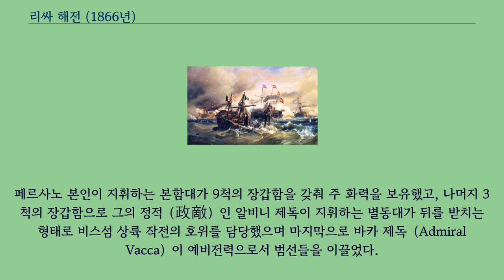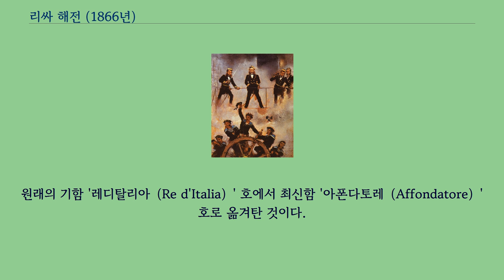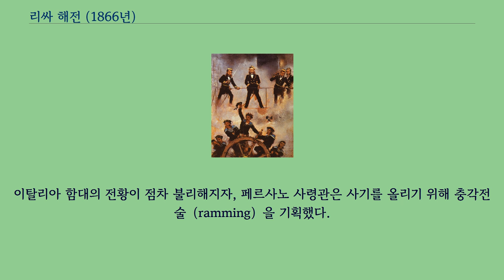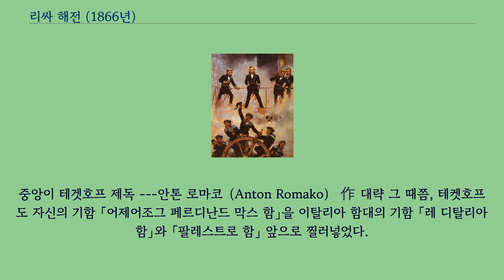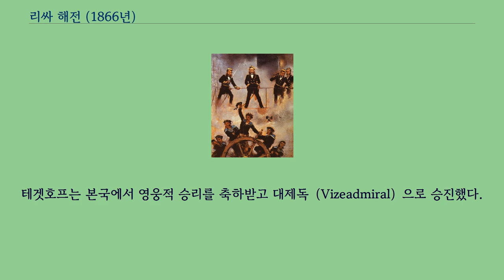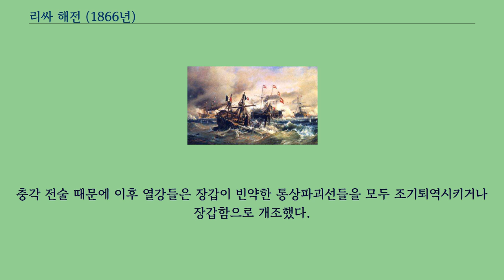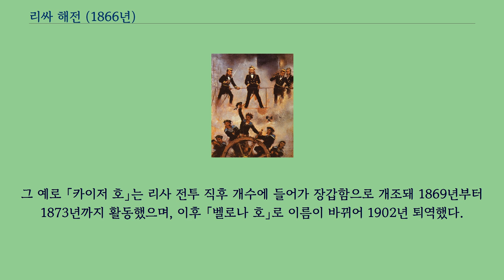리싸 해전 (1866년)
리싸 해전 은 1866년 7월 20일 아드리아해 달마티아 제도의 비스섬 근해에서 오스트리아 제국과 이탈리아 왕국 간에 벌어진 전투이다.
총톤수, 함정 숫자, 함포 개수등 모든 면에서의 열세를 극복하고 오스트리아 해군이 이탈리아 해군에게 승리한 전투였다.
인류 해전사에서 장갑함 사이에 치뤄진 최초의 전투였고 충각전술 이 효과를 발휘한 마지막 해전이기도 했다.
이탈리아 해군이 대략 1450발의 포탄을 전투에서 사용했지만 두 척을 제외한 나머지 오스트리아 함정들에게는 별다른 치명상을 입히지 못했다.
이탈리아 해군은 권력 갈등으로 부사령관이자 별동 함대 지휘관 알비니（Alvini）가 전투 해역에 나타나지 않았던 데다가, 오스트리아 군이 치밀한 전술 계획에 따라 소규모 공방전을 거듭 유도한 끝에 본 전투에서 남은 장갑함의 숫자는 7척의 오스트리아에 대해 이탈리아는 단 4척 뿐이었다.
오스트리아 제독 테겟호프（Tegetthoff）는 모든 면에서 우월했던 적을 맞아 각개격파 전술로 각기 고립된 적들을 격파해 나갔다.
리싸 해전은 이탈리아 독립전쟁 때문에 일어났다.
시기적으로는 제3차 독립전쟁에 해당하는데, 당시 이탈리아는 프로이센-오스트리아 전쟁에서 프로이센과 동맹하여 베네치아 탈환을 노리고 있었다.
최종 목표는 과거 빈 회의로 인해 오스트리아에 뺏긴 베니스 공화국의 구 영토를 이탈리아 왕국이 수복하는 것이었다.
오스트리아 함대는 11척의 증기기관 상선대（통상파괴선）와 7척의 장갑함을 결합해 편성됐다.
이탈리아는 본대와 별동대 합쳐 모두 12척의 장갑함과 17척의 통상파괴선 구성의 함대로서 오스트리아의 그것보다 숫자가 많았다.
오스트리아는 121대 276으로 함포수에서도 밀렸다.
당연히 총톤수（예비함대 제외）에서도 2배 가까운 갭을 안고 전투에 임해야 했다.
게다가 이탈리아 해군에는 당시 최신함으로서 세계 최초로 터렛 형태의 함포를 장착했던 아폰다토레（Affondatore） 함이 배치돼 있었다.
60세의 피에몬테 백작 카를로 디 페르사노（Carlo di Persano） 제독이 이탈리아 해군을 책임졌고, 반면 오스트리아는 39세의 젊은 제독 빌헬름 폰 테겟호프（Wilhelm von Tegetthoff） 백작이 함대를 지휘했다.
단 오스트리아는 당시 아드리아 해의 제해권을 가지고 있었으며 비스섬의 리싸 항구 역시 트란실바니아 출신의 루마니아인 연대장 다비드 우르스 데 마기나（David Urs de Margina）의 지휘하에 영유중이었다.
페르사노 사령관의 지휘하에 이탈리아군은 함대를 셋으로 쪼갰다.
페르사노 본인이 지휘하는 본함대가 9척의 장갑함을 갖춰 주 화력을 보유했고, 나머지 3척의 장갑함으로 그의 정적（政敵）인 알비니 제독이 지휘하는 별동대가 뒤를 받치는 형태로 비스섬 상륙 작전의 호위를 담당했으며 마지막으로 바카 제독（Admiral Vacca）이 예비전력으로서 범선들을 이끌었다.
공격측인 오스트리아 역시 함대를 셋으로 쪼갰다.
제1 대대는 장갑함으로만 구성했고 2대대를 통상파괴선으로 채웠다.
그리고 3대대를 어뢰정과 무장상선으로 구성해 예비 전력화했다.
그리고 대형 증기기관 상선 한척을 위장순양함으로 개조하고 전황을 기함에 보고하는 관측선으로 썼다.
오스트리아의 함대는 주로 쐐기형이나 학익진의 형태로 기동했다.
테겟호프 제독이 지휘하는 1대대는 주력 화력으로서 전위에 새웠고, 상대적으로 약한 어뢰정이나 외륜선 등으로 구성된 3대대의 경우 뒤로 빼놓았다.
물론 'Kommodor'호나 'Petz's'호 등 통상파괴선들인 2대대는 중앙을 채웠다.